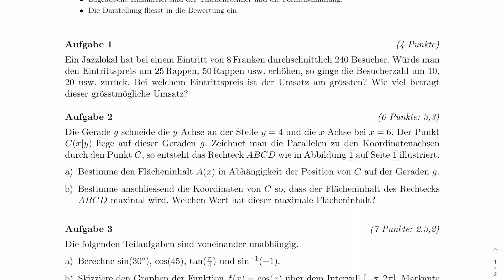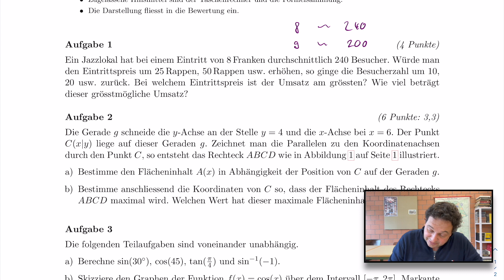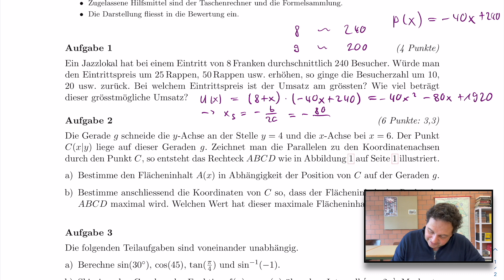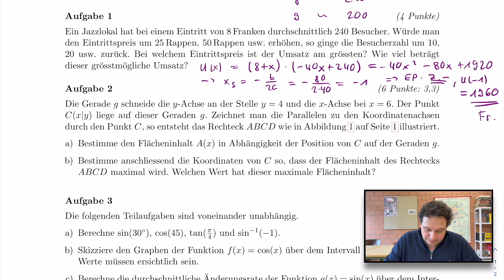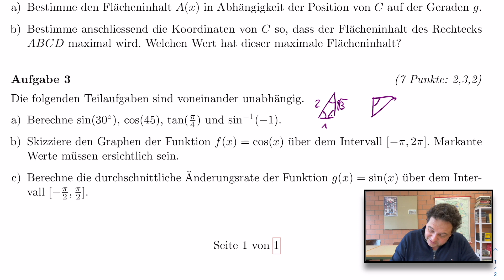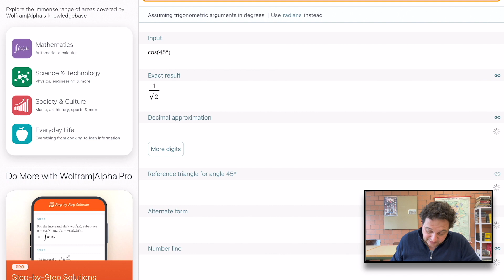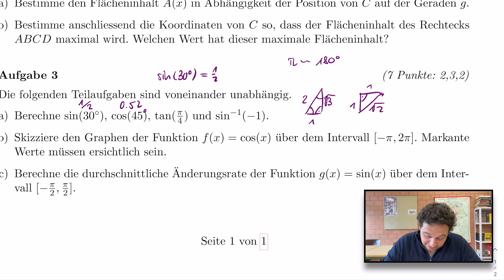Prüfung zu den Themen Trigonometrische Funktionen - Bogenmass - Parabel - Scheitelpunkt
0:00 Überblick
1:02 Aufgabe Scheitelpunkt
5:42 Rechtecksfläche maximieren
9:43 Bogenmass, Graph Cosinus, Änderungsrate Sinus